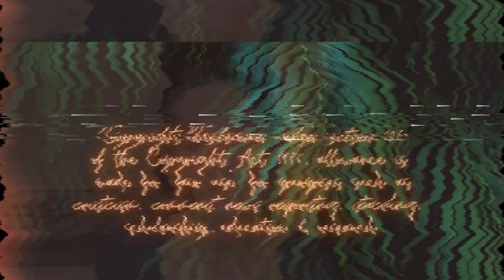FARRAH ABRAHAM ALLOWS TEEN DAUGHTER TO GET NOSE PIERCED?!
Farrah Abraham just let her 13 year old daughter get her nose pierced for a birthday present… let’s talk about the fake outrage surrounding this situation.